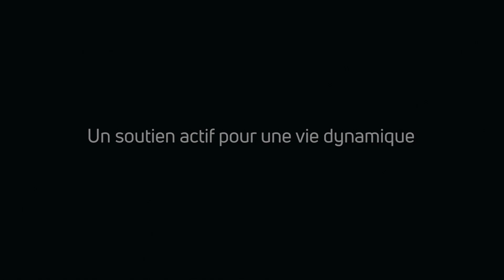Nouvelle gamme de contention élastique DonJoy®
Découvrez notre nouvelle gamme de contention élastique premium DonJoy®.

Ces dispositif médicaux sont des produits de santé de classe I réglementés qui portent, au titre de cette règlementation, le marquage CE.
Lire attentivement les instructions figurant sur la notice de votre produit. Fabricant DJO, LLC - USA.
Demandez conseil à votre professionnel de santé.

Enovis® - DJO France - 3 rue de Bethar - 64990 Mouguerre
Retrouvez notre actualité sur enovis.fr / / LinkedIn Enovis France.